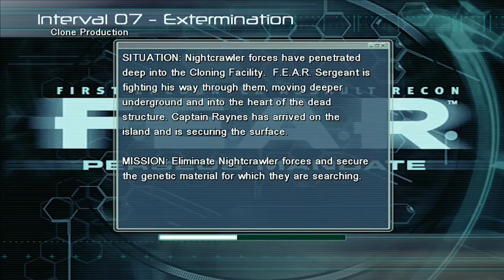Live Stream 12/21/19 Part 5: F.E.A.R.: Perseus Mandate